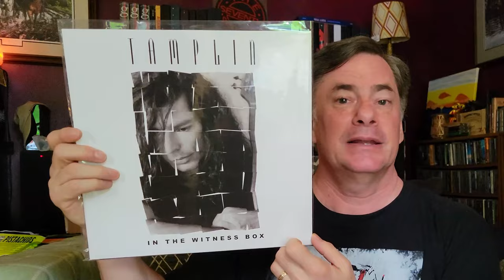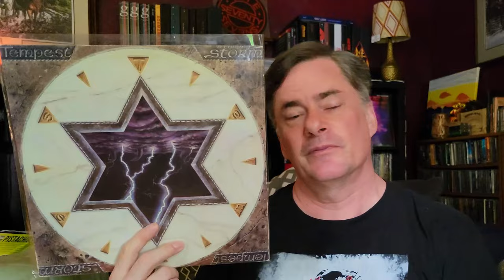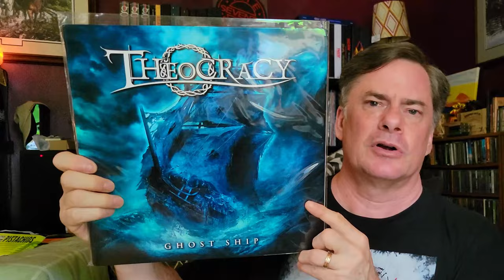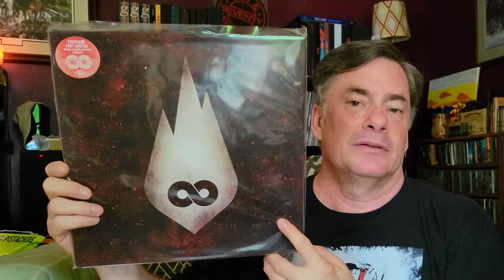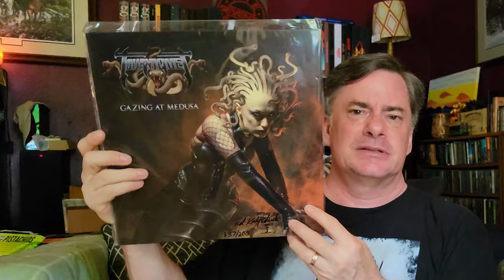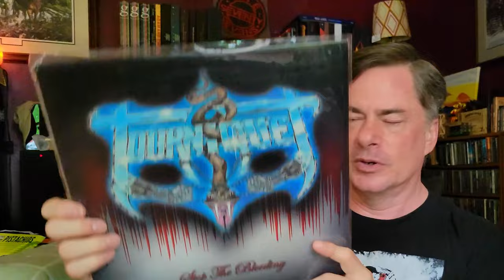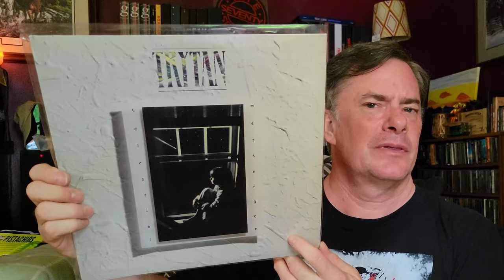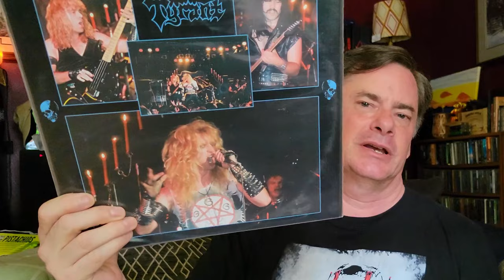Ultimate Guide To Christian Rock: The Letter T | My Favorite Bands!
Let's take a look at my ChristianRock vinyl collection. Moving into the letter T, the second and final part - we'll go thru each letter of my record collection.